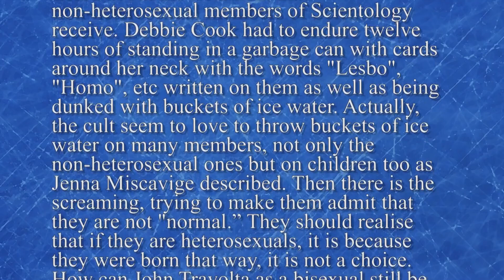Chris Shelton | Scientology is Unquestionably Homophobic